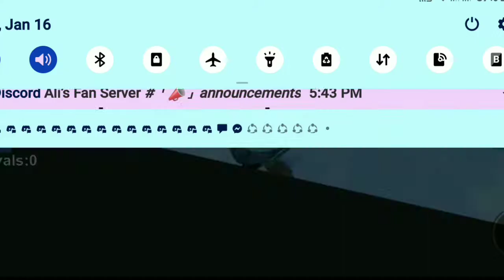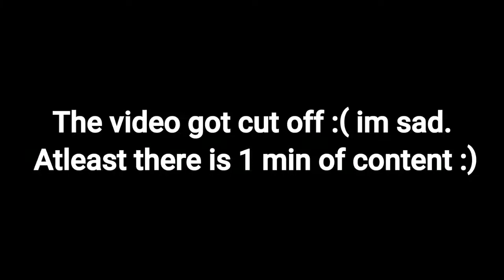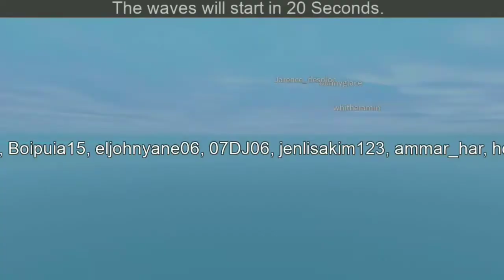I Pushed A Player Off!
Why a 2 minute video? The video got cut off sorry guys :(

Atleast i still provided content of a 1 minute video 😁😅😂